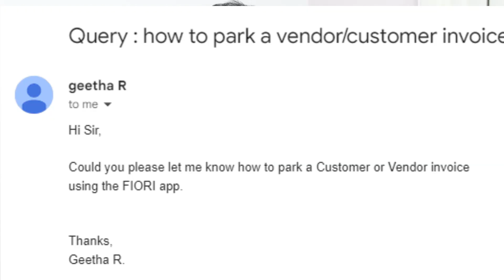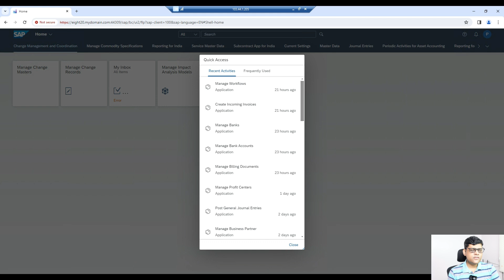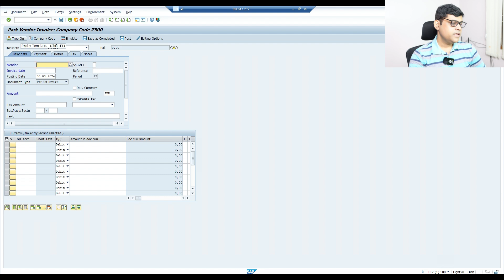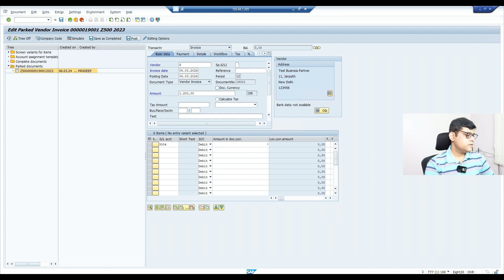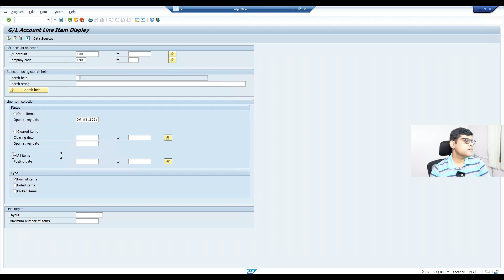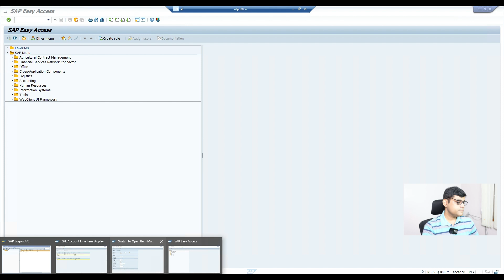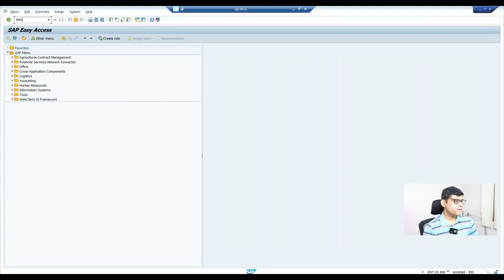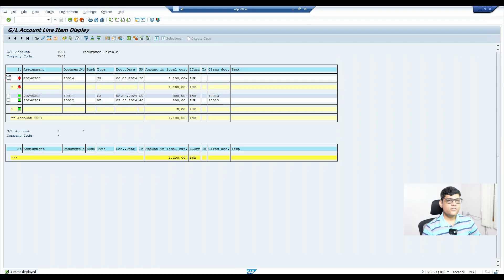SAP FICO Interview Questions - Two Imp. topics on SAP FICO - Students Queries Answered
Answering two SAP FIC O Questions asked by YouTube students, 1st- How to Park Customer vendor invoice using FIORI App. 2nd- Activating Open item management for GL Account.